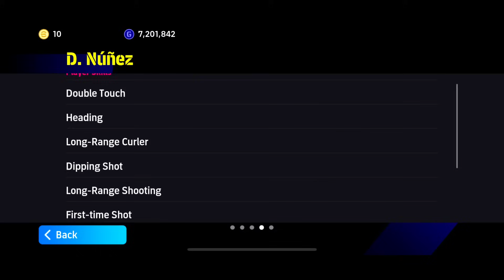[FREE 5*]: DARWIN NUNEZ TƯƠNG LAI CỦA THE KOP ĐANG DẦN TÌM LẠI CHÍNH MÌNH | Efootball 2024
Hi ae 🎉

Ae xem kênh mình đừng quên để lại 1 đăng kí cùng với 1 like để ủng hộ mình nha, nếu có ý kiến đóng góp thì ae bình luận phía bên dưới nha.

Nếu có muốn cho mình mượn nick hoặc nạp coin nhắn qua page fb